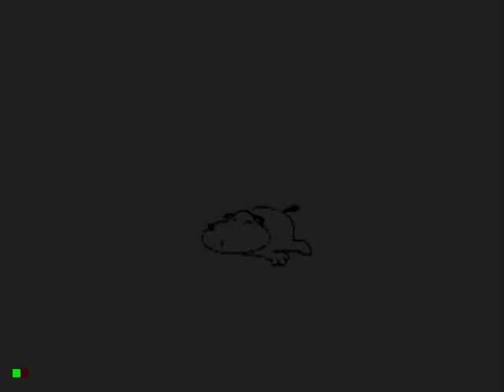OGT - Panic All Gags Run - Sega CD Part Two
Pushin' Buttons, savin' the world.